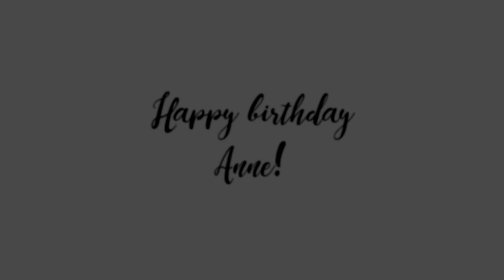stelena & delena || the last time. [w/ penina]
"this is the last time I'm asking you this,
put my name at the top of your list"

HAPPY BIRTHDAY ANNE!
(again xD)

I've been wanting to collab with Penina for a long time, so I asked if she wanted to do something for you, and obviously she agreed hehe and she had this great idea to do a stelena/delena video, since you're one of the few people who loves both ships the same. And she's also the one who picked the song, which I think fits a lot to both ships!
I really hope you're gonna like this Anne, and that your birthday is going great :))

Penina, thank you so much for agreeing to collab with me, it was so much fun and your parts absolutely slay! I mean, you vidded DELENA, and I love your parts, so that must mean something LOL We need to collab again one day!

►Skype: MiaWinchester97